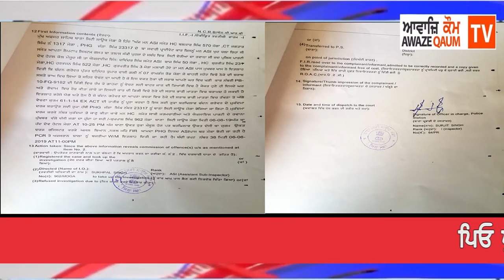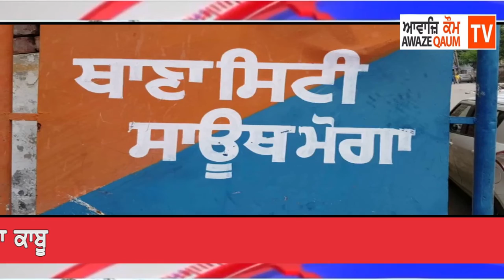ਪਿਓ ਪੁੱਤ ਕੋਲੋਂ 158 ਪੇਟੀਆ ਸ਼ਰਾਬ ਦੀਆਂ ਬਰਾਮਦ, ਮਾਮਲਾ ਦਰਜ, ਪੁੱਤ ਨੂੰ ਕੀਤਾ ਕਾਬੂ